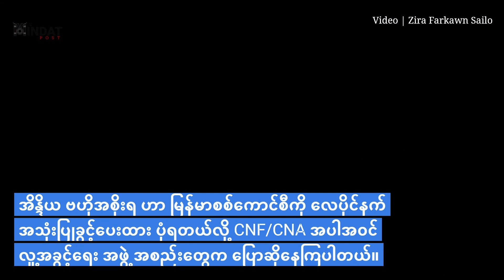မြန်မာ-အိန္ဒိယနယ်စပ်မှာ အိန္ဒိယလေတပ် ရဟတ်ယာဉ်တစ်စီးဆင်းသက်။